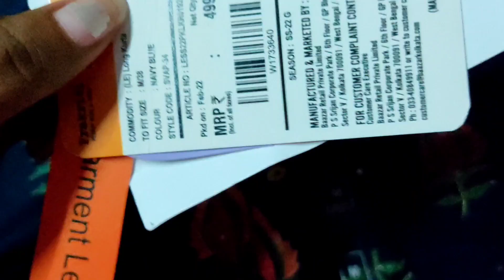JAMAI SASTI SPECIAL VLOG|| ITSURDIYA#jamaisasti